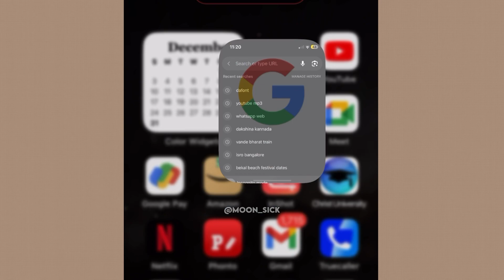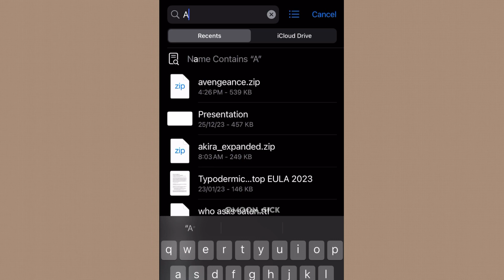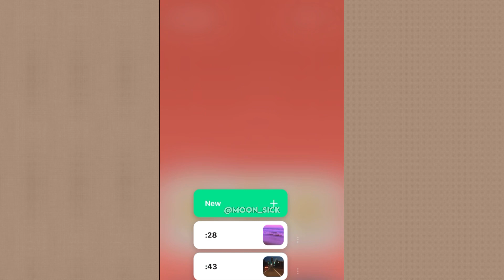Popular fonts used in EDITS + IOS dafont font download video tutorial | Moonsick